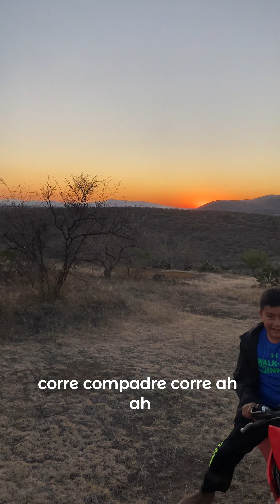Disfrutando en el Cerro -Juega con tus hijos en la naturaleza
Somos aficionados a jugar en la naturaleza, a correr y jugar a las escondidas en inventar historias y como padre me encanta la idea de compartir mucho tiempo con mis hijos, pues el tiempo pasa muy rápido.
Alimento también el espíritu de mi niño interior, les enseño como jugaba yo en mi infancia y a cuidar y disfrutar de la naturaleza y de la vida.
Creo que hay que divertirnos sanamente y dedicarle tiempo a la alegría de vivir.
Saludos cordiales y paseen a sus hijos